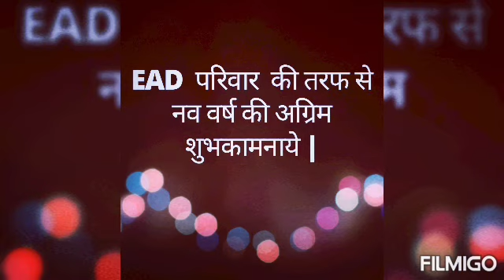अलविदा 2020।NEW YEAR DISCOUNT